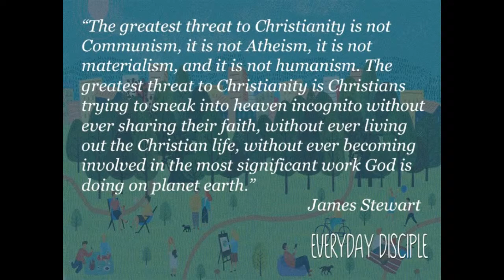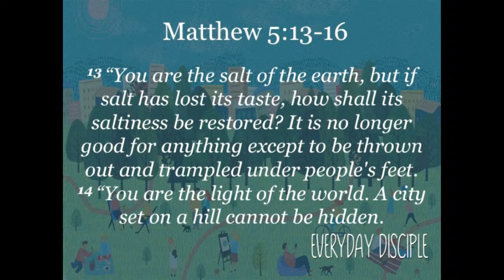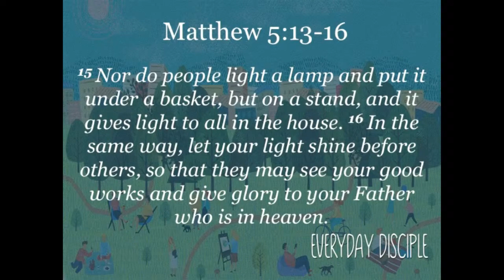Person of Influence (Matthew 5)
The final sermon in the series, "Everyday Disciple" - preached by Rev. Jim Testerman of Oak Grove Baptist Church in Bel Air, MD.